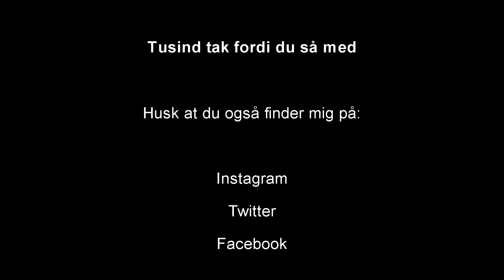Dansk ARK :: Scorched Earth :: Ep2 :: SANDSTORM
Hej.
Jeg har netop fået fingre i det helt nye mod til Ark, kaldet Scorched earth. Jeg skal overleve under den brændende sol, finde vand hurtigt, og se om jeg kan klare de mange farlige dyr.

Jeg spiller inde på Sirhc´s server.

Andre Yt´ere på serveren